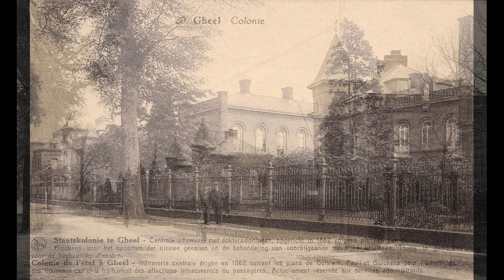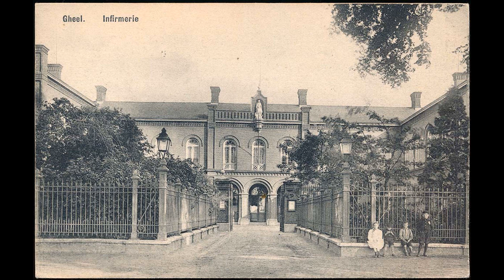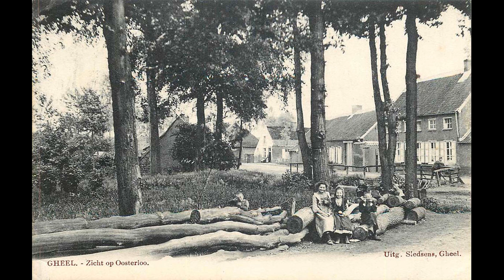Old photos of Geel, Belgium - Anciennes photos de Geel, Belgique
Historical and old photos and pictures of Geel, Belgium // Photos historiques et anciennes de Geel, Belgique